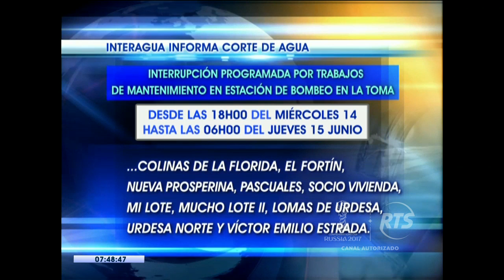Interagua anuncia corte de agua de 12 horas en Guayaquil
Interagua informa interrupción programada por trabajos de mantenimiento en estación de bombeo en la Toma por 12 horas.

Desde las 18:00 del miércoles hasta las 06:00 del jueves 15 de junio